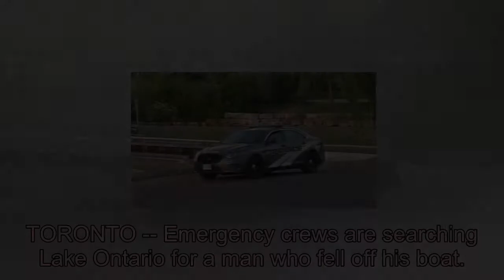Search on for man who went overboard in Lake Ontario in Toronto